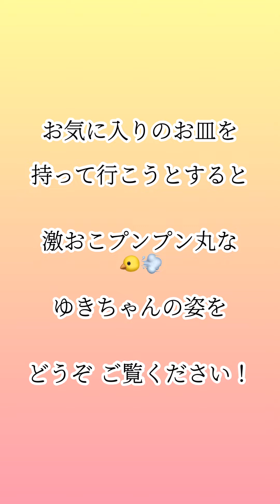文句を言いまくるオカメインコゆきちゃん🐤💨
この動画は
2021年11月1日に撮影したものです🤳

オカメインコのゆきちゃん ♂
生後、半年頃です🐤

ショップで売られてた時に切られてた
風切り羽根がまだ生え揃ってなくて
まだ、どことなく幼さも残ってる感じで
お喋りも少しずつする様になった時期🍁

ピカチュウの豆皿が大のお気に入りで
お皿に手をやるだけで怒るゆきちゃん！
元々は、母ちゃんが一目惚れで買った
お気に入りのお皿なんだけど…😂

『激おこプンプン丸』の様子が面白くて
記録に残そうと思い、撮った思い出の動画

懐かしい🌟☺️